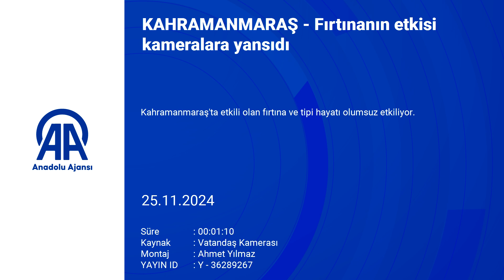05 KAHRAMANMARAŞ Fırtına ve tipi hayatı olumsuz etkiliyor1